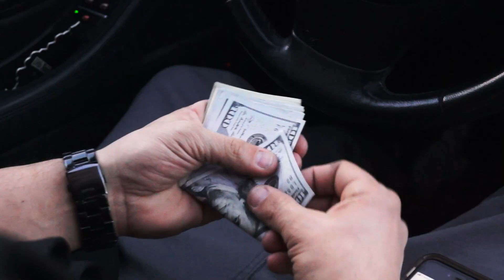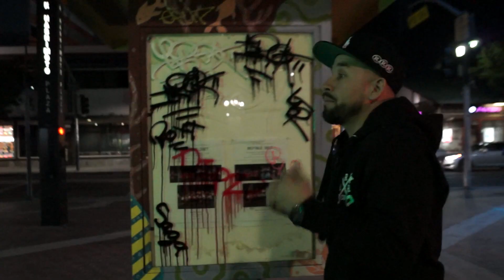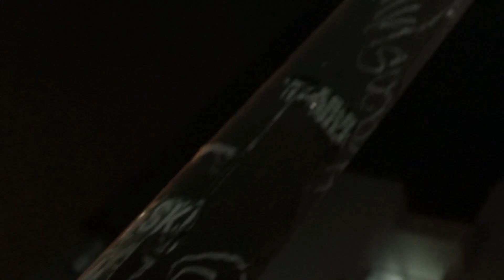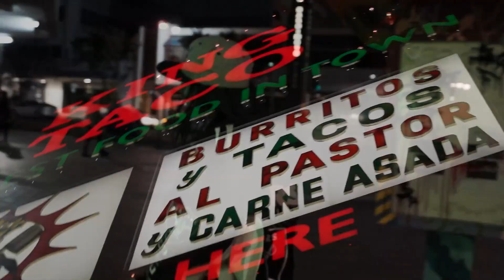Gusto Ft.J.W.$. - Rolling Around (Official Music Video)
Rolling around music video shot in Chinatown Los Angeles California and the streets of East Los Angeles With the crushing track and banging music perfect track to ride to. For the low riders and sports cars Gusto and JWS come correct with this record look out for more music videos and albums from these two artist

Artist
Gusto x Jws

Shot and Edited by:
Ahzel (Gop) Get out productions